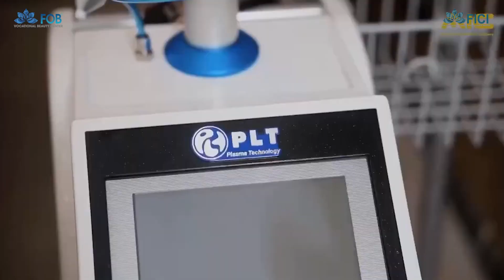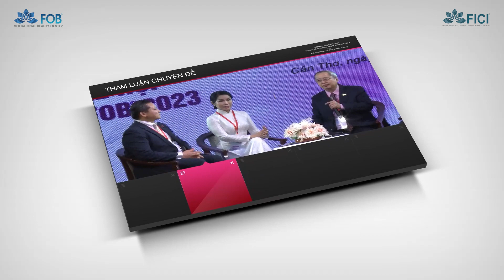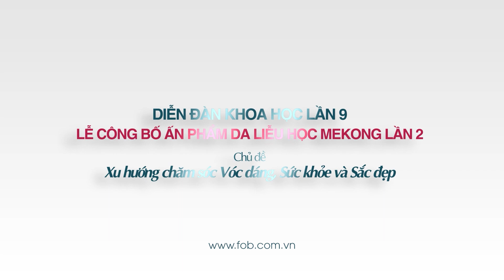Trailer Diễn Đàn Khoa Học Lần 9 - Lễ Công Bố Ấn Phẩm Da Liễu Học Mekong Lần 2 - Mỹ Phẩm FOB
Published by FOB Beauty & Health
Đây là sản phẩm của FOB Beauty cấm sao chép, re-upload dưới mọi hình thức